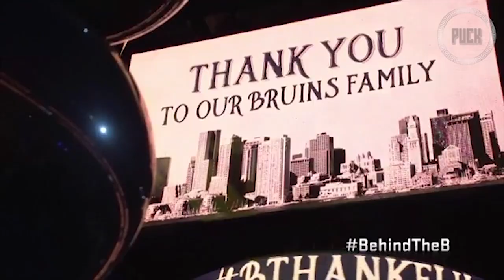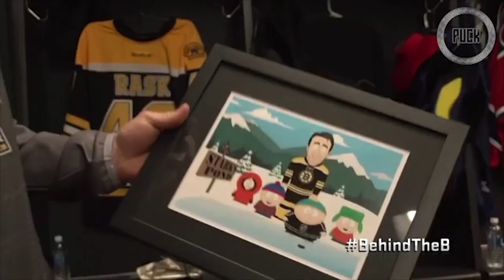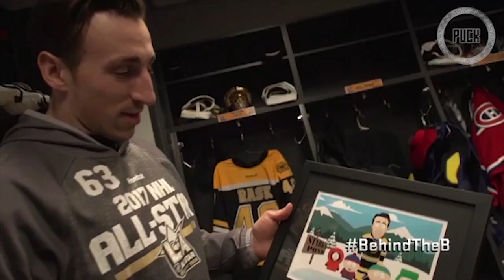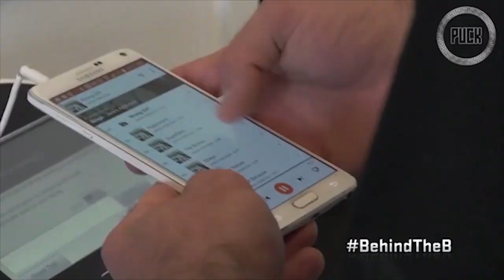Brad Marchand Funny Moments